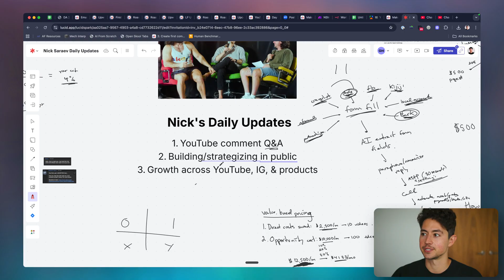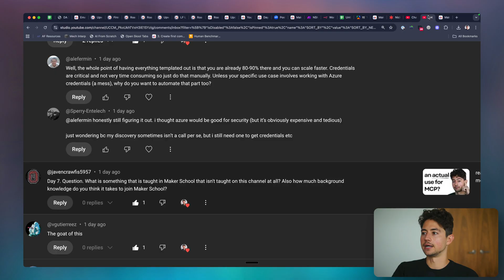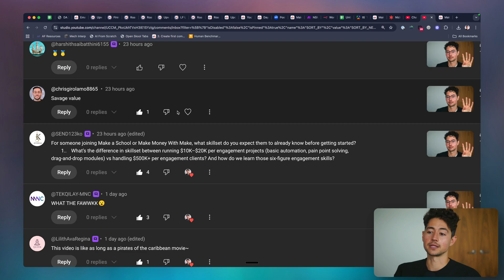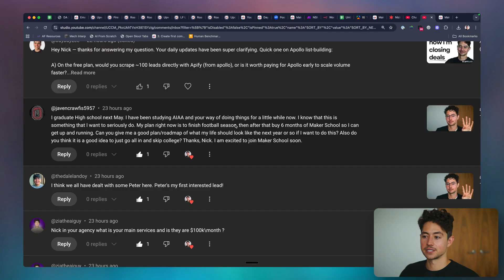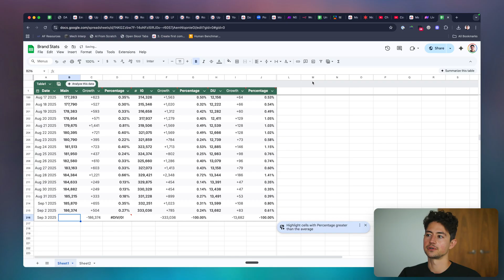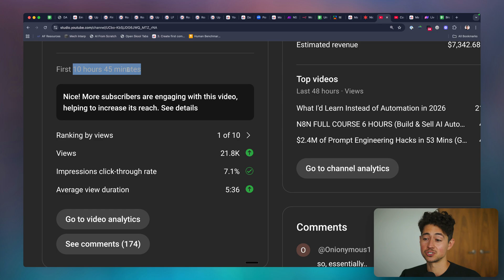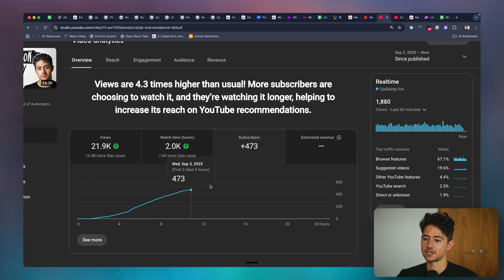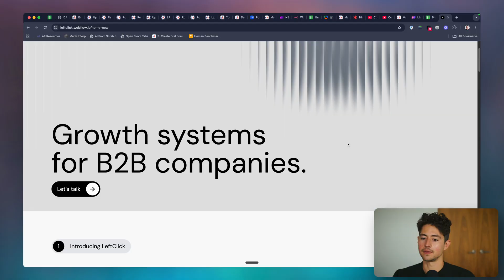Using MCP to auto-generate agency deliverables in 2026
Join Maker School & get your first automation customer ⤵️

A short, bite-sized text version of each Daily Update ⤵️

What are Daily Updates? ⤵️
1. I solve real problems in my business (while narrating them),
2. I answer a question from my subs/communities,
3. I brainstorm out loud as to what I'm going to do next

Given the authenticity I think Daily Updates are a good way to pattern match what I'm doing if you had similar ambitions. The goal here is to serve the entrepreneurial subset of my audience (for whom automation is not the main focus, but an accessory).

Learn how to run an 8-figure business on The Five, my podcast with Matt Larsen ⤵️